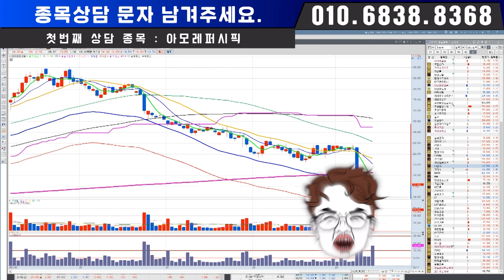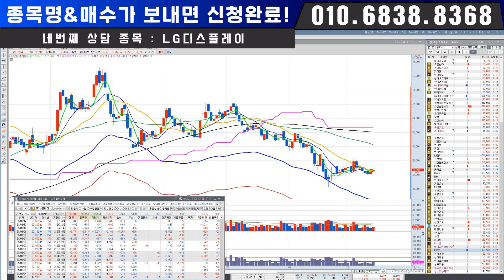당신이 물린 종목, 속 시원하게 상담해드립니다. 스무 번째 시간 ㅣ 아모레퍼시픽 카카오 이스타코 LG디스플레이ㅣ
당신이 물린 종목,
속 시원하게 상담해드립니다.
스무 번째 시간

00:00 아모레퍼시픽
03:22 카카오
09:55 이스타코
14:19 LG 디스플레이